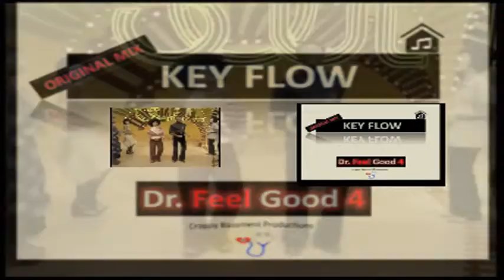Key Flow (Original Mix)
Produced by Dr Feel Good 4 @ Crappy Bassment Produtions